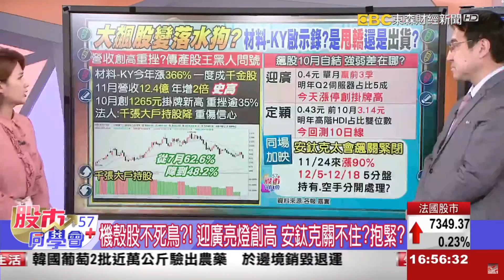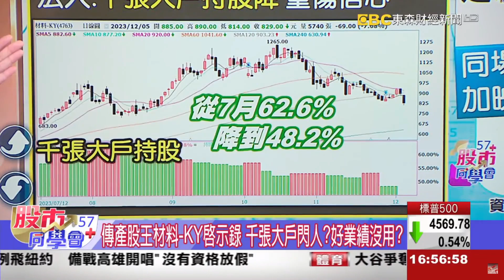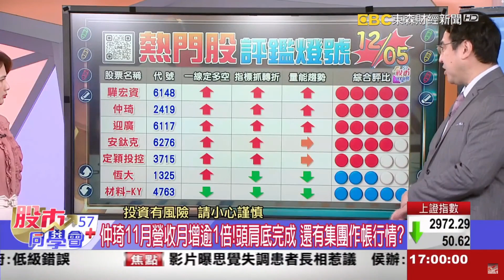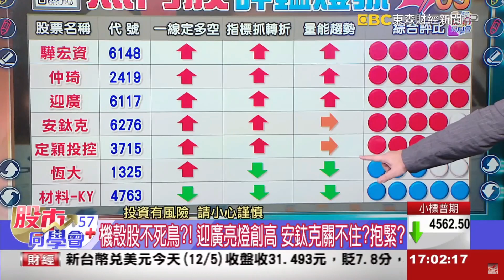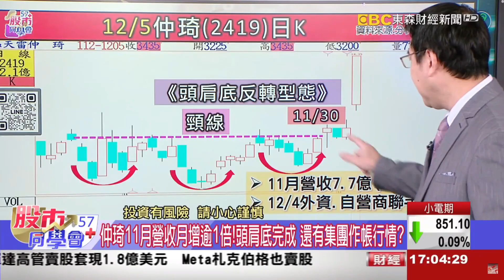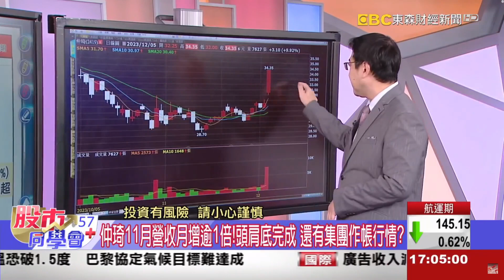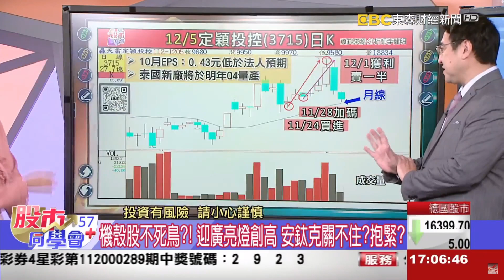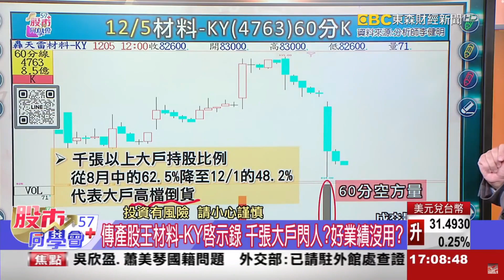股匯雙殺 台股壓力測試小破10日線 本波支撐怎麼看? 12/05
1.年底抓股有撇步 續航三步驟接棒反彈三部曲 進行中?
2.聚焦口袋名單 作帳.大選指標股續熱
3.加入LINE@good58899抓住主流趨勢

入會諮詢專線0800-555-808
(102)金管投顧新字第012號
台北市南京東路四段126號14樓